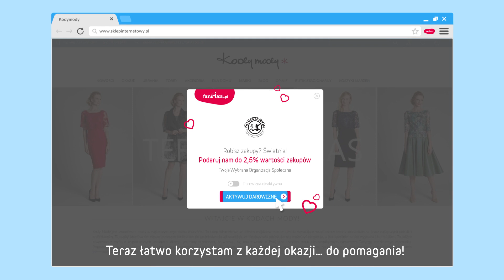Przypominajka FaniMani.pl - Stowarzyszenie Rewitalizacji Zabytkowyc...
Stowarzyszenie Rewitalizacji Zabytkowych Cmentarzy „Koimeterion” - wspieraj nas robiąc zakupy w ponad 1000 sklepach przez FaniMani.pl korzystając z Przypominajki FaniMani.pl